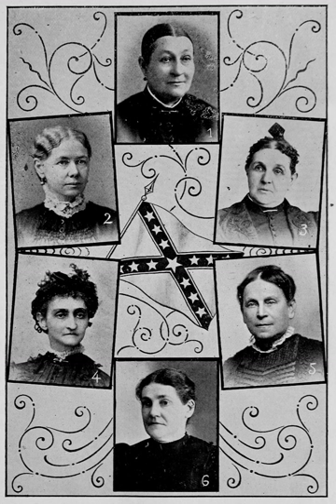Ladies' Memorial Association | Wikipedia audio article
This is an audio version of the Wikipedia Article:
Ladies' Memorial Association

00:00:47 1 History
00:00:55 1.1 Origins
00:05:07 1.2 Growth
00:07:02 2 Cultural importance
00:08:59 3 See also

- Socrates

SUMMARY
A Ladies' Memorial Association (LMA) is a type of organization for women that sprang up all over the American South in the years after the American Civil War. Typically, these were organizations by and for wealthy white women, whose goal was to inter or re-inter the bodies of Confederate soldiers and to raise monuments in their honor. Their immediate goal, of providing decent burial for soldiers, was joined with the desire to commemorate the sacrifices of Southerners and to propagate the Lost Cause of the Confederacy. Between 1865 and 1900, these associations were a formidable force in Southern culture, establishing cemeteries and raising large monuments often in very conspicuous places, and helped unite white Southerners in an ideology at once therapeutic and political.